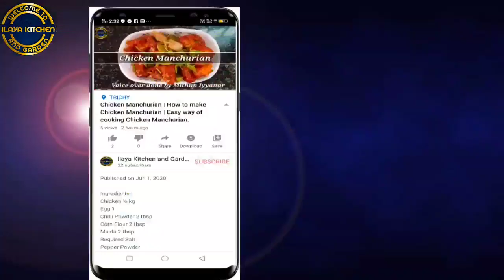Paneer Butter Masala | How to make Paneer Butter Masala | Restaurant Style Chappathi Naan SideDish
Ingredients :
Oil 3 tbsp
Onion 2
Tomatoes 2
Sliced Ginger 3
Required Salt
Sugar 1 tbsp
Spices

Paneer Butter Masala, easy to make, best combination for Naan & Chappathi. I have used home made paneer in this recipe. It's quite good tasty & yummy. Try it at home. Thank you friends.